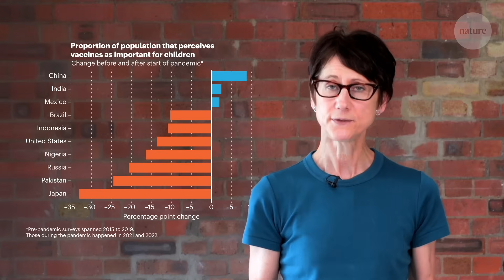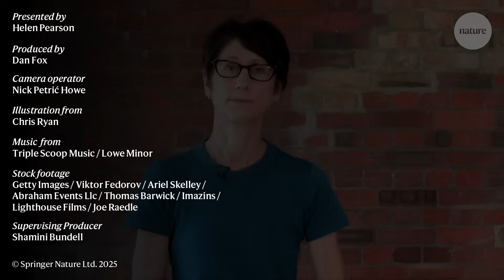Three tips for talking to a vaccine sceptic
Doubts about vaccines are on the rise worldwide. And this shift in public attitudes can leave many feeling disheartened.

So what should you say to someone who has doubts?

Fortunately, a surge of research on vaccine hesitancy over the past decade is starting to offer some answers. So here are three tips for talking to people who are hesitant about vaccinations.